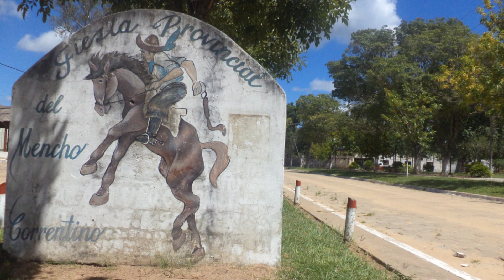PE HENDUCERO (si quieren oir) LOS DE IMAGUARÉ.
Un lindo recuerdo de LOS DE IMAGUARÉ, "Pe henducero", (si quieren oir), chamamé de Julio Cáceres.